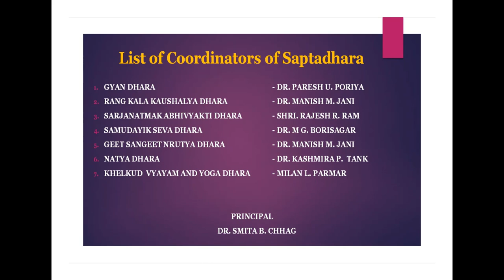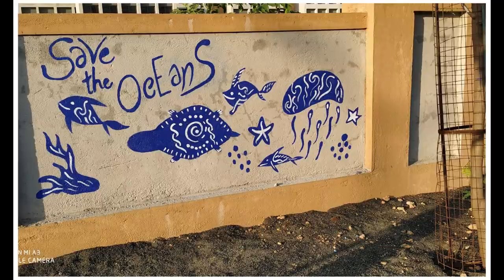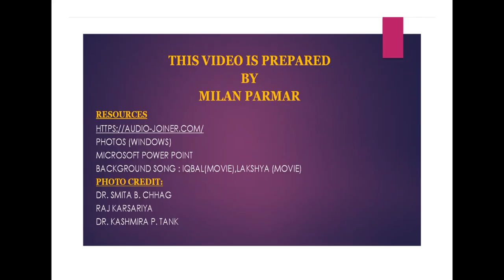Government Science College-Veraval video.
This video was prepared to present in an annual function 2020